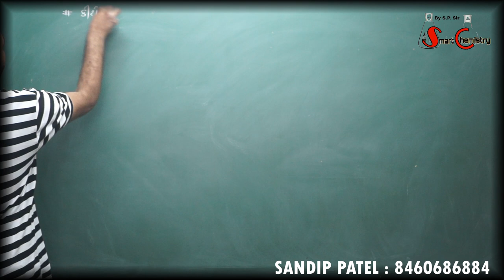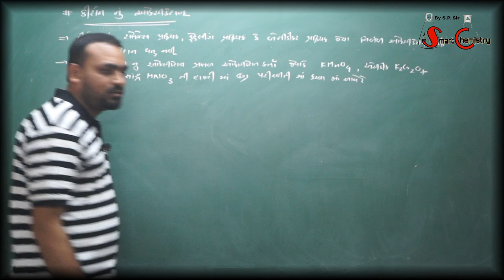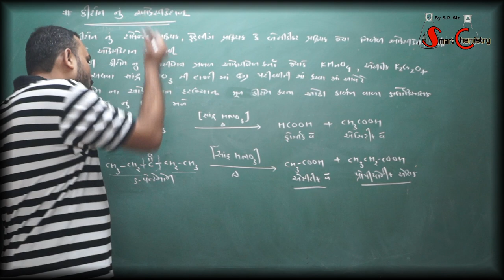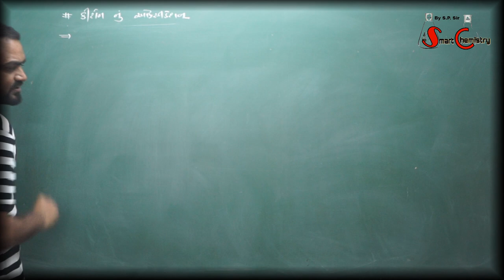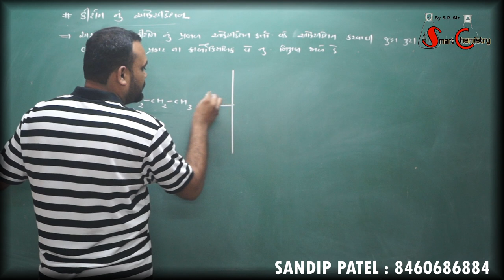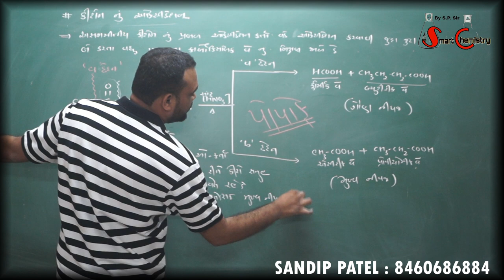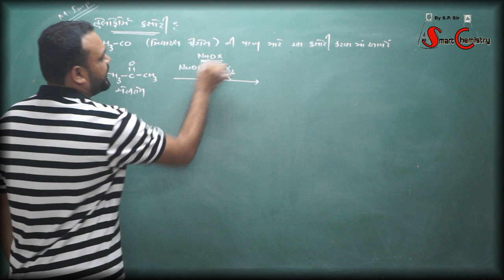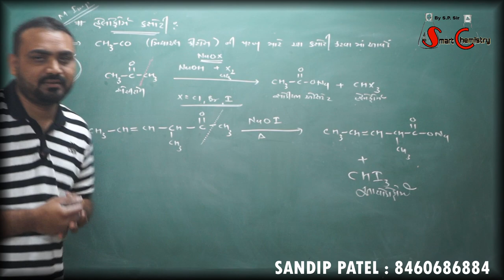CHAP-12 A,K&C.A. LECTURE-18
OXIDATION OF KETONE